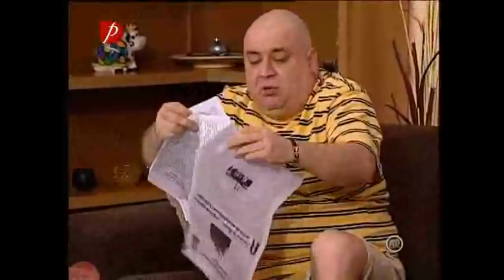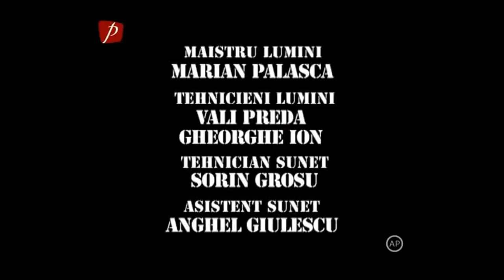Trăsniții sezonul 18 episodul 26 Neprihănita